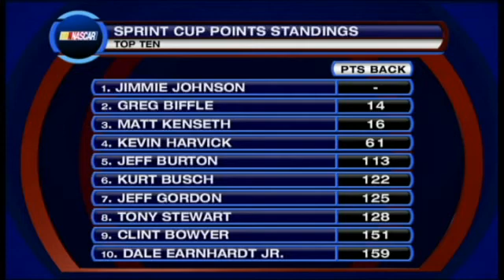Subway Fresh Fit 600 Preview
Can Jimmie Johnson stay atop the Sprint Cup Standings? Pete Pistone and Lauren Shehadi preview this weeks race in Phoenix.